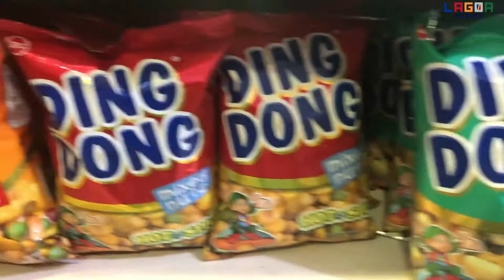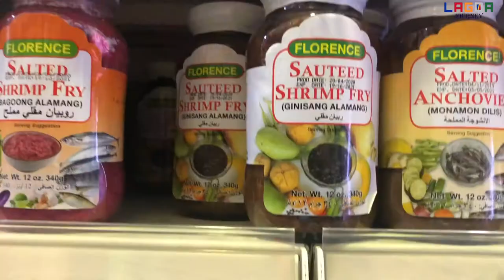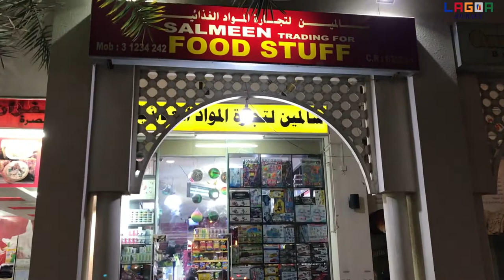VISITING FRIENDS & OUR OLD PLACE (Al Furjan Market in Al Thumama Qatar) Filipino Product Available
VISITING FRIENDS & OUR OLD PLACE
(Al Furjan Market in Al Thumama Qatar)
Filipino Product Available/Grocery Shop/Fresh Fruits and Vegetable/Barber Shop/Tailoring Shop/Restaurant/Pharmacy